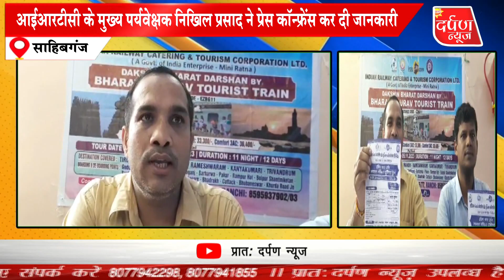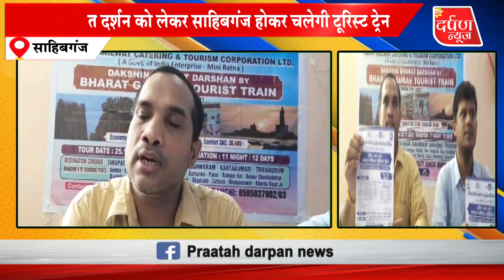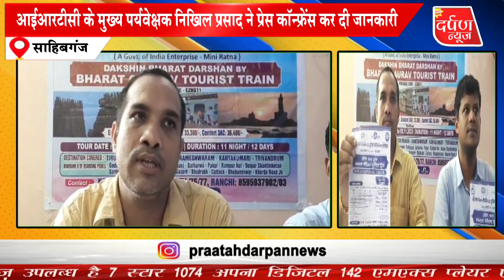दक्षिण भारत दर्शन को लेकर साहिबगंज होकर चलेगी टूरिस्ट ट्रेन